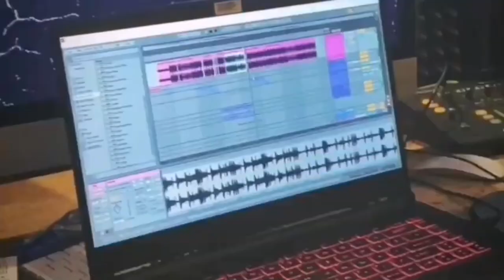Chillwagon - Skrzydło (snippet)